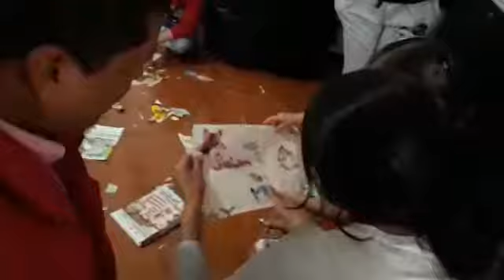28 de diciembre El Sr Alcalde Lic. Floriberto Suarez Comparte con los Niños actividades Lúdicas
El día de los Santos Inocentes "Cambiamos la tradición de desperdiciar el agua por juegos, Arte, actividades Lúdicas y mucho Deporte, Juntos somos mas. Juntos hacemos mas! "